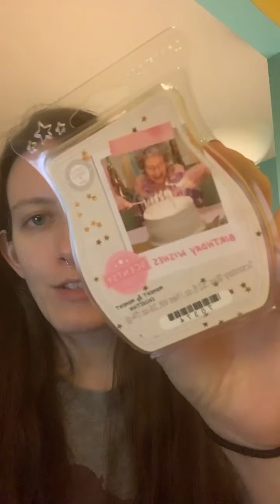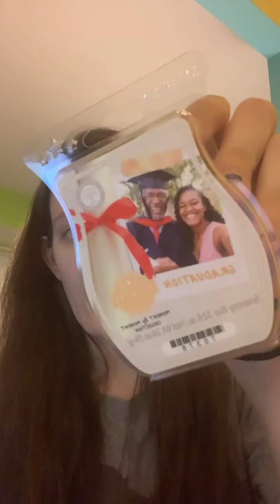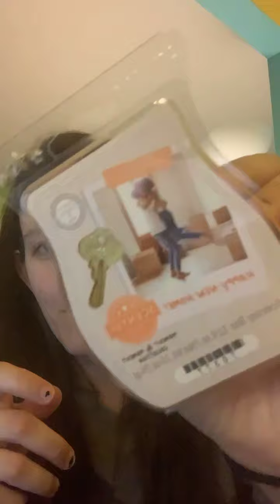Moment by Moment Scentsy Wax Collection Sniff Sesh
Cherish life’s sweetest moments with this memorable collection. Shop these new Scentsy Bars while supplies last.

Choose 5 for $25 to get the best deal!